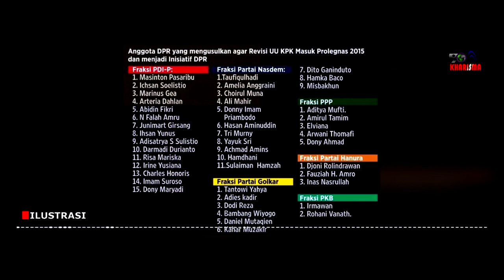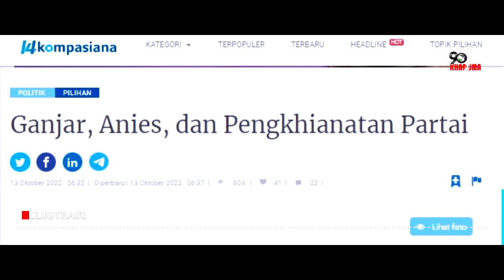Ganjar, Anies, dan Penghianatan Partai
Sudah saatnya, anomali ini dihentikan. Partai politik tidak boleh dikuasai oleh kelompok tertentu. Tak mungkin ada demokrasi kuat dalam sebuah negara jika partai-partai politik di negara tersebut belum mampu mendemokratiskan dirinya. Jika partai politik sudah demokratis, maka akan muncul kader-kader terbaik yang dapat menjadi pemimpin negara.

Tak seharusnya capres hanya sebagai pajangan. Sementara kaki dan tangannya sudah diikat erat oleh partai-partai politik. Lebih menyedihkan lagi jika partai-partai politik itu hanya mengenal kepentingan partainya belaka. Rakyat akan menjadi muak melihat politik yang niretika.

Konten ini telah tayang di Kompasiana.com dengan judul "Ganjar, Anies, dan Pengkhianatan Partai", Klik untuk baca:

Kreator: Mochamad Syafei